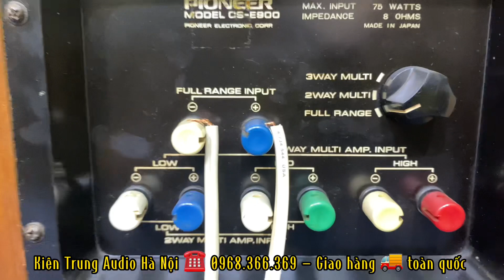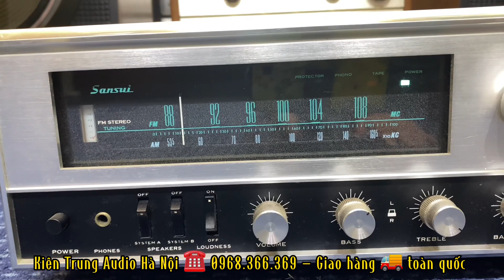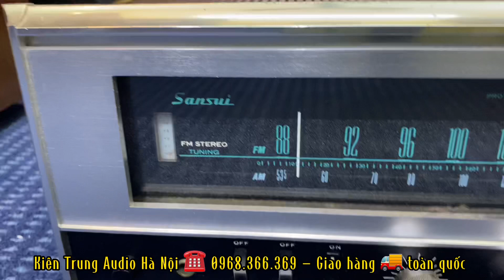Bộ nghe nhạc cổ cực hiếm - Loa Pioneer + Amply Sansui | Loa Amply bãi Nhật giá rẻ | ☎️ 0968.366.369